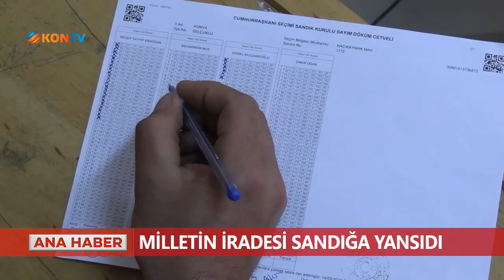81 ilde 191 bin 885 sandık kuruldu